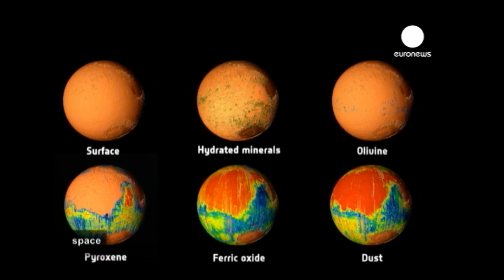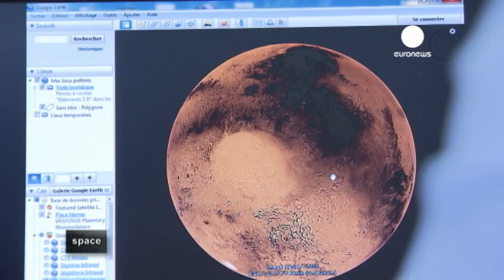ESA Euronews: The Mars detectives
Europe's off to Mars. Again. We have sent robots to fly over Mars, crawl over Mars and soon to dig down into Mars - searching for signs that once, perhaps deep in the past, this planet may have been home to life. It might be an obvious choice, but still a puzzle, and one that we're only just beginning to piece together. And finding evidence of life will require the skill of the finest detectives.

This is a mystery that Europe's ExoMars mission is ready to solve. In 2016 it will have a satellite in orbit around Mars, designed to test for methane, and by 2018 this rover will be rolling around the Red Planet. The mission will be the first to set out with the direct intention of finding signs of life, now, and in the past.